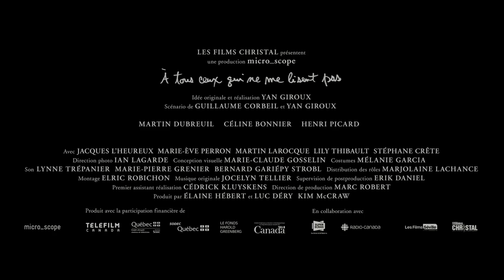À TOUS CEUX QUI NE ME LISENT PAS : BANDE-ANNONCE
Un film de Yan Giroux

Avec Martin Dubreuil, Céline Bonnier, Henri Picard, Jacques L'Heureux, Marie-Ève Perron, Martin Larocque, Stéphane Crête et Lily Thibeault

Au cinéma dès le 23 novembre 2018